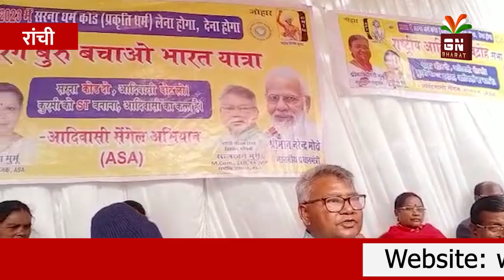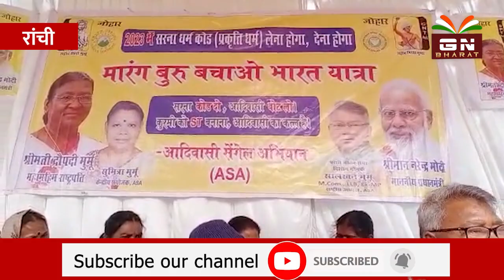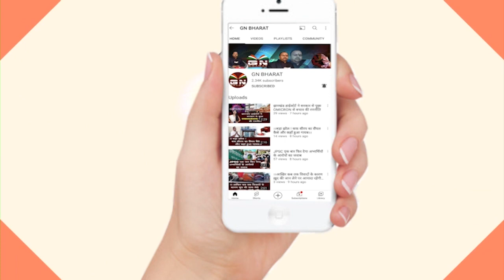कुर्मी को आदिवासी बनाया तो बिहार के CM नीतीश कुमार भी यहां आ कर मुख्यमंत्री बन जाएंगे- सालखन मुर्मू